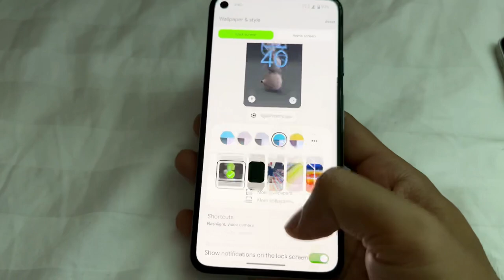Android 14 - How to customize Lockscreen shortcuts!